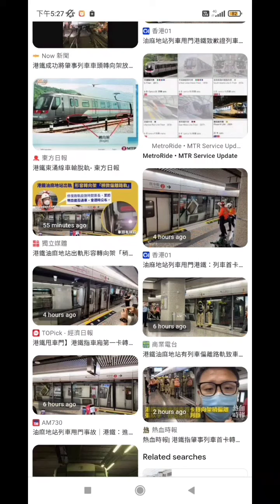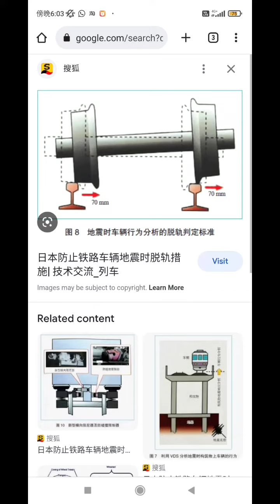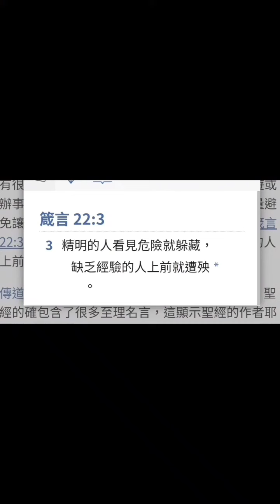研究港鐵 車門飛脱 因 轉向架 問題？ 油麻地站 列車 出軌 甩門 / 車門鬆脫 / 飛門 故障事件 真相 調查 網上圖片 / 轉向架 是什麼？運作原理？ 偏離路軌 可能 成因？ 荃灣綫往中環方向列車